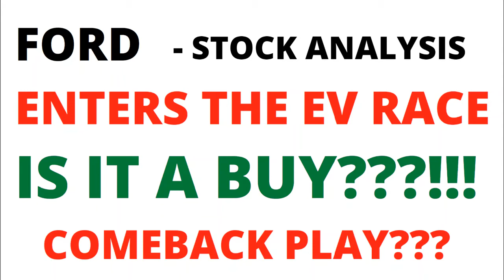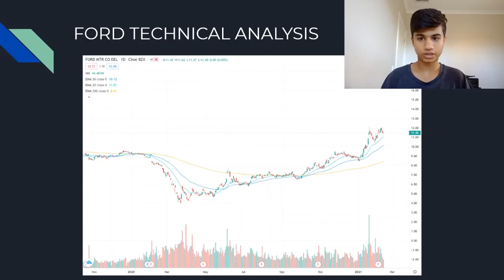FORD JOINS THE EV RACE! | COMEBACK PLAY?! | - Stock Analysis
Ford has recently put up a plan that sees them spending 29 BILLION on EV and Self-Driving by 2025. Is this a turnaround for the company???